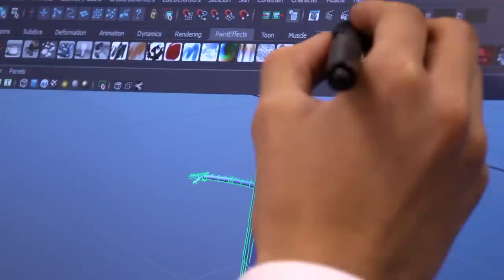Bell PMP: Welcome to possibilities at the PMP Wacom Tablet PC